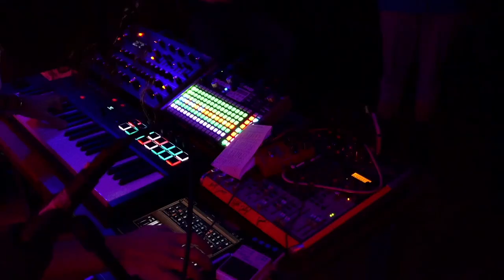Solar Panel - Attack Release 21st Feb 2023 - live electronic performance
Solar Panel is a project by a Greek percussionist and visual designer living in Glasgow.

Solar Panel started with the intention of treating the audiences’ vitamin D deficiency. Very often, the initial warm, rounded sounds are replaced quickly by dark and primeval melodies and rhythms.

Informed by psychedelia, proto-electronics and Aegean music patterns.

This performance was recorded live at Attack Release, Bloc Glasgow 21st Feb 2023.